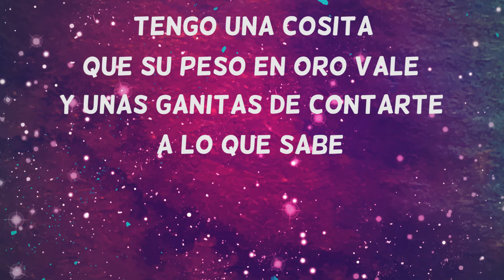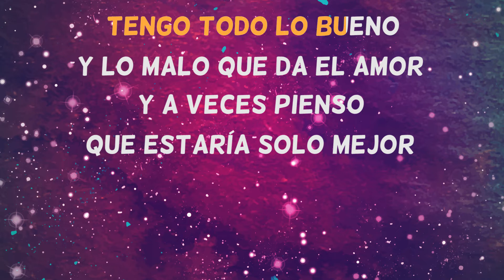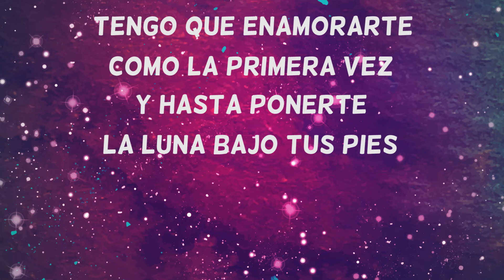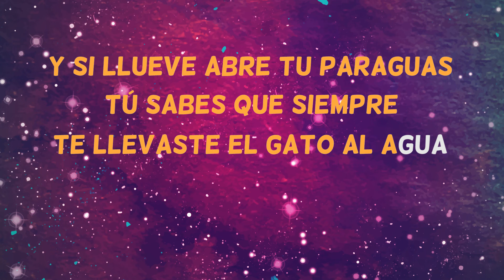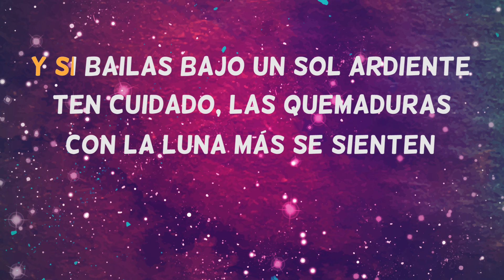Tengo - Queco - Karaoke cantado con letra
Ya está aquí la versión más completa del karaoke cantado (versión cover) Tengo interpretado por Queco.

Pincha aquí para empezar a cantar Tengo en versión karaoke sin voz principal:

The most complete karaoke version of the popular song 'Tengo', performed by Queco, cover version.